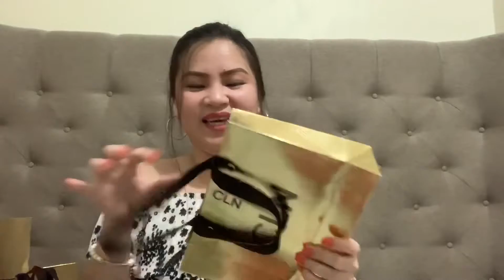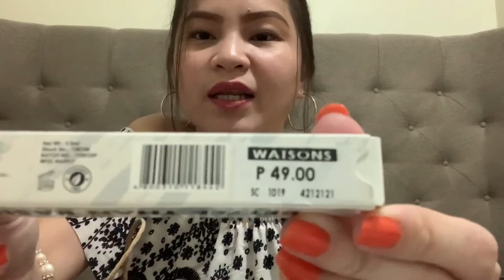Shopping Haul! Vlog #20